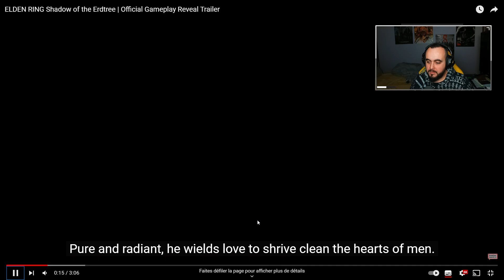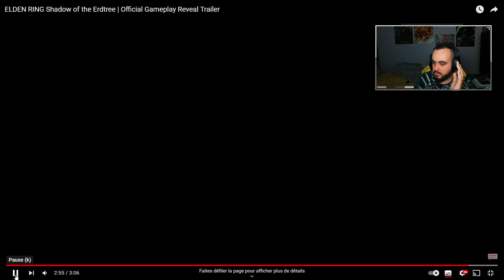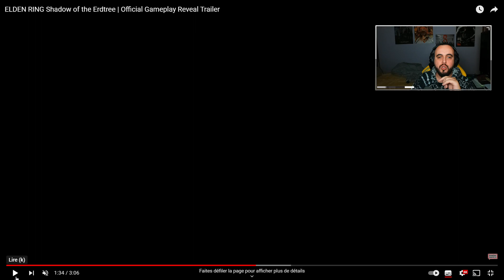Elden Ring DLC Reaction و أخيييرا 💥💥💥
Finally ! Elden Ring DLC announced for June 21th ! Ray7a tetkhellet Tarnished !